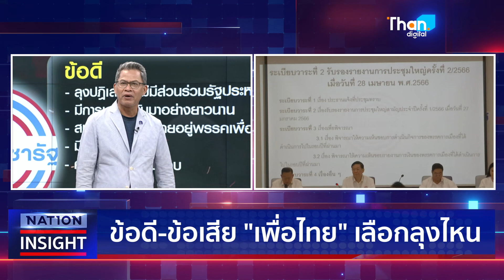ข้อดี-ข้อเสีย ลุงไหนใช่สำหรับ "เพื่อไทย" l NATION INSIGHT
ข้อดี-ข้อเสีย ลุงไหนใช่สำหรับ "เพื่อไทย"